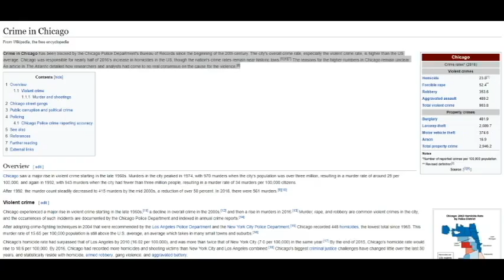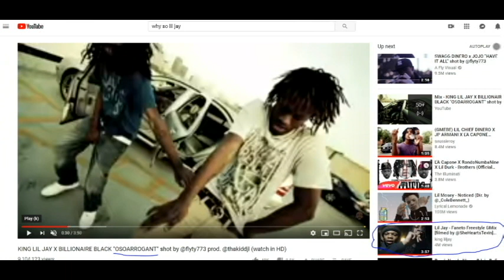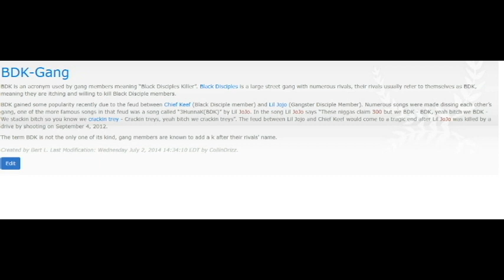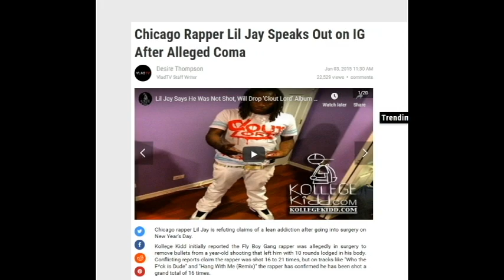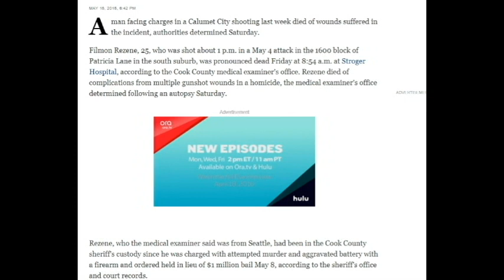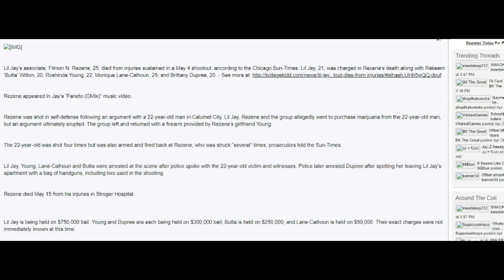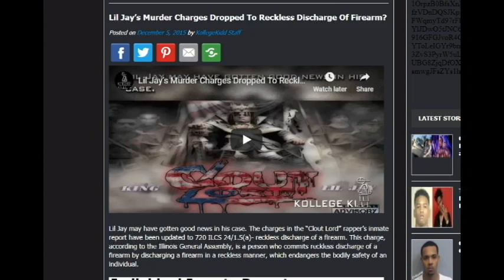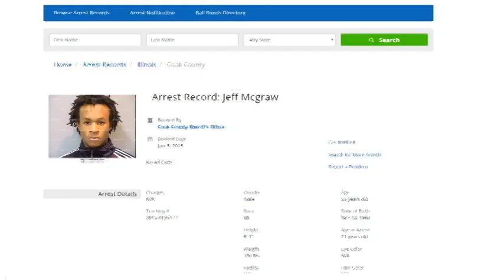WHO WAS LIL JAY? The Chiraq Wolverine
Rap Irac Super Center's "Chiraq Saga" episode 1

In this video,we go all in on the chiraq rapper,Lil Jay,his back story,his past and upcoming projects,his legal situation,and all that.
Find out about why people call Lil Jay one of the toughest rappers in the game.